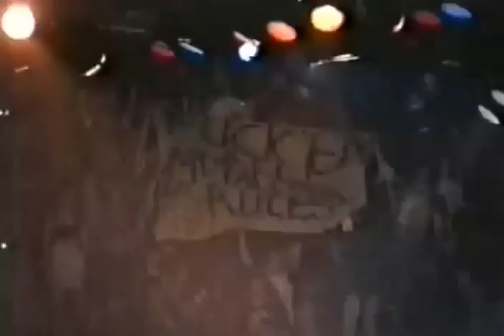Metallica - 03/17/1989 - Hartford, CT. 🇺🇸 @ Civic Center Live Show Full Concert